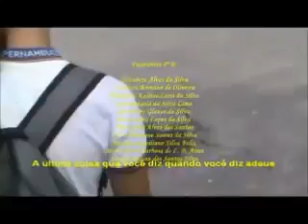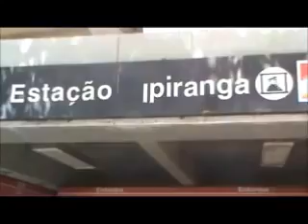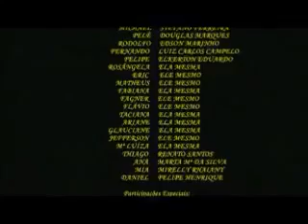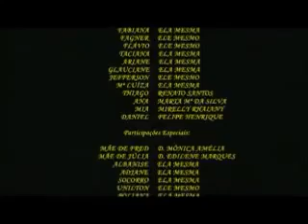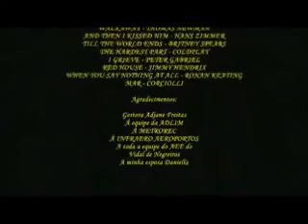📽 Filme Amor Além da Visão, 2011 - completo Brasileiro - deficiente visual.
O Deficiente Filmes vem indicar 🎞 o filme: AMOR ALÉM DA VISÃO, cheio de Drama e Romance entre uma moça cega e um rapaz que enxerga.

Juntos na mesma sintonia da igualdade e inclusão , podemos combater as barreiras dos preconceitos e das discriminações.

Responsável pela criação: ESCOLA DE CINEMA;
Filme: AMOR ALÉM DA VISÃO;
Gênero: Drama Romance;
lançado em: 2011 no Brasil;
dirigido por: Anderson Marino;
elenco: não localizado;
Recomeçam as aulas no mês de julho, Fred é o líder do grupo mais bagunceiro do terceiro ano da manhã, já acostumado a aprontar todo tipo de brincadeira sem graça com todos. Então pela primeira vez ele é punido pela direção, mas não aceitou o castigo, porém na segunda vez a punição foi pior tendo que prestar serviço voluntário juntamente com o grupo  que cometeram atos de bullying com as pessoas com deficiência da escola.
Com o tempo ele conhece uma novata do terceiro ano com deficiência visual desde os 12 anos e aprende com a Julia uma grande lição: Que o amor vai ALÉM DA VISÃO!